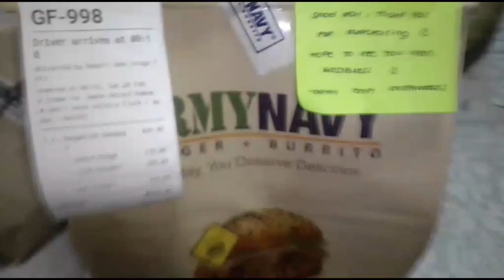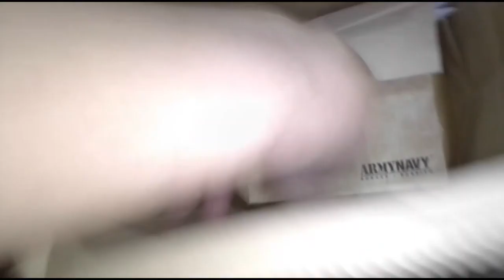Army/Navy - Southwoods | Grab Merchant Review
Second time to review them. But how did they fare this time? Just watch. 🤔☝🏽